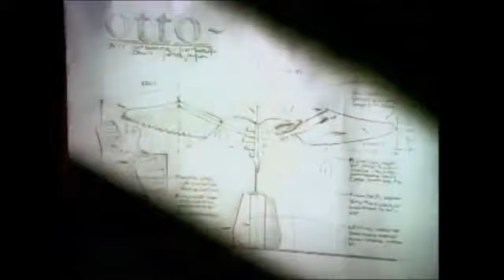R.E.M - Losing My Religion Deep remix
Canción
Losing My Religion (Feat. REM & Ali Farka Toure Band)
Artista
Rhytms Del Mundo
Álbum
Rhytms Del Mundo África
Writers
Peter Buck, Bill Berry, Michael Stipe, Mike Mills